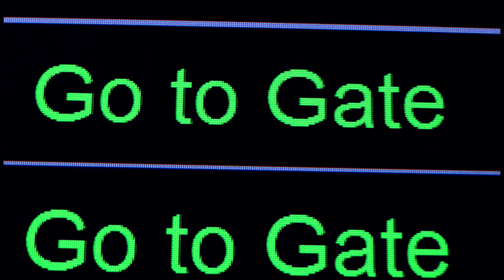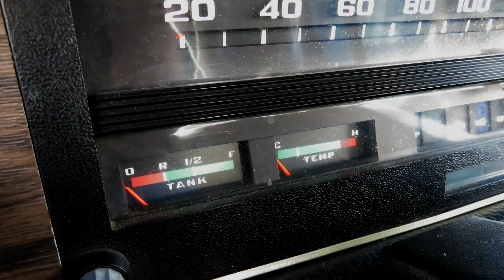The PowerShot SX720 HS with Jessie Bush & Sam Flaherty - Canon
Come and see the compact travel zoom Canon PowerShot SX720 HS camera in action with Jessie Bush and Sam Flaherty of We The People.